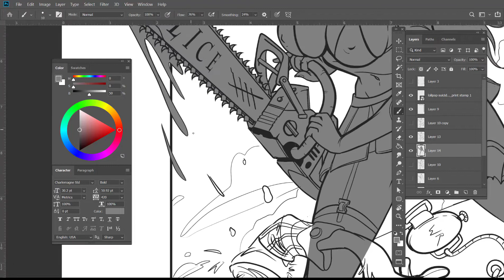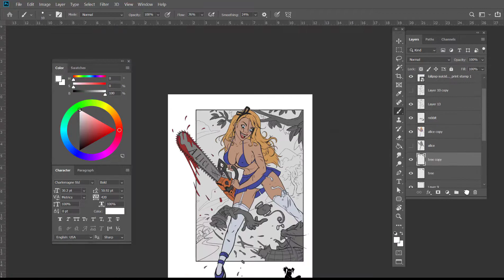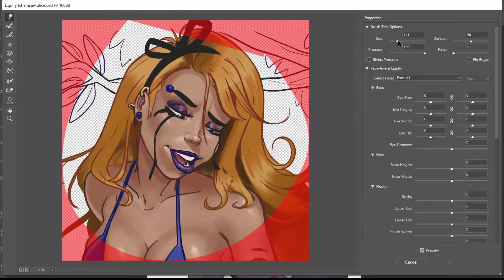CHAINSAW ALICE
1st addition to my Lollipop suicide line